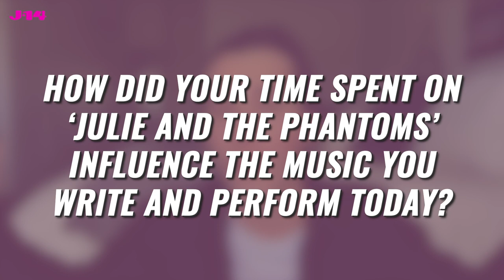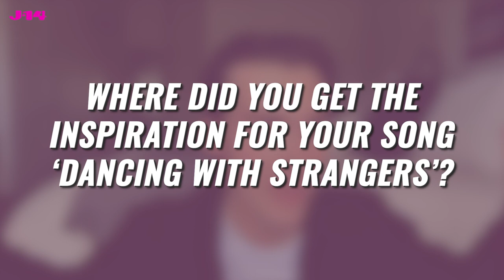Netflix ‘Julie and the Phantoms’ Star Jeremy Shada Talks Influence Behind Solo Music Career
Get ready to see — or actually hear — a whole new side of Dreamworks Dragons: The Nine Realms star Jeremy Shada!

Watch DreamWorksDragonsTheNIneRealm beginning 12/23/21 @Hulu @Peacock